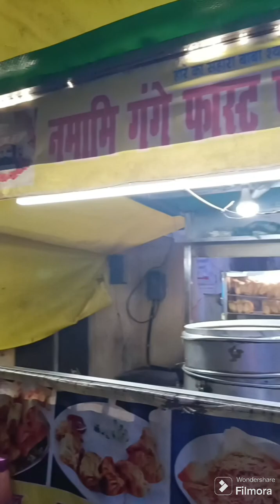Haridwar mai Achanak Badla - 3rd March 24